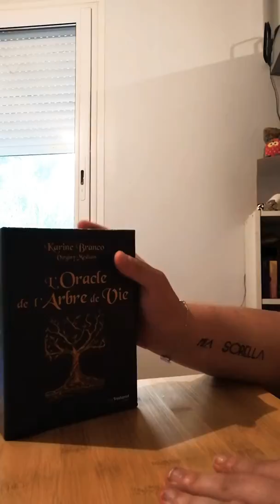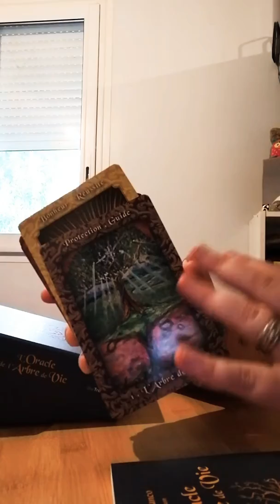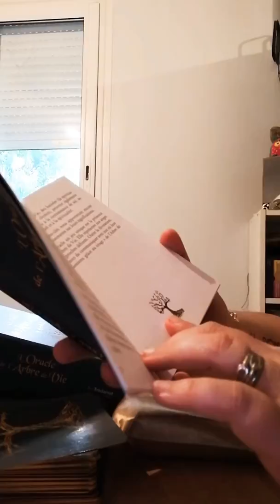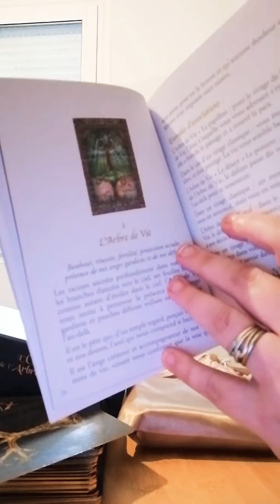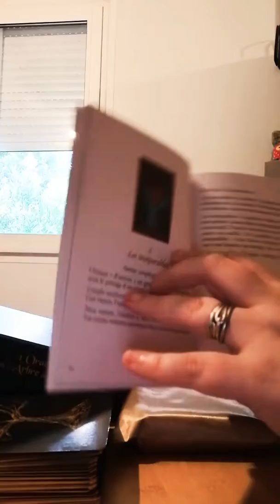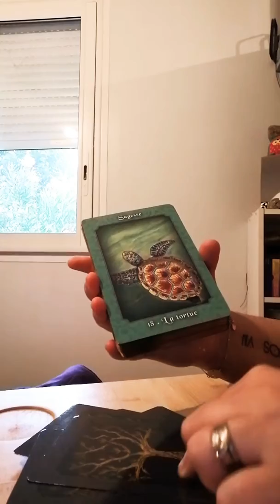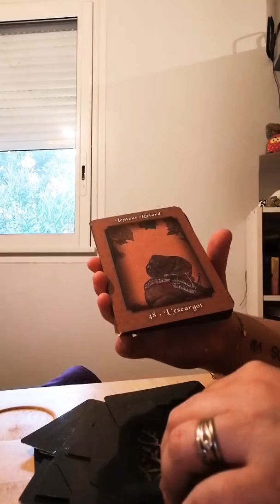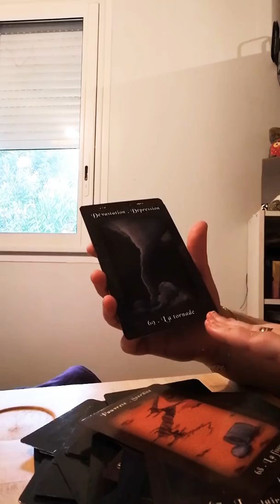Review L'oracle de l'Arbre de Vie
Présentation